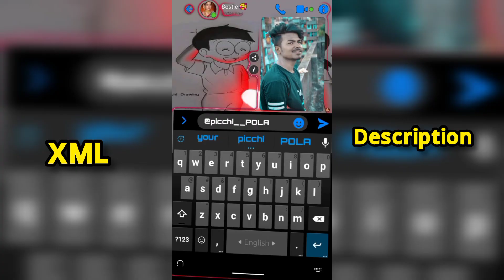Ahare Ahare Song Bangla Lyrics Video Messenger Chat XML File || XML In Description || picchi POLA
Love You Vaijan.